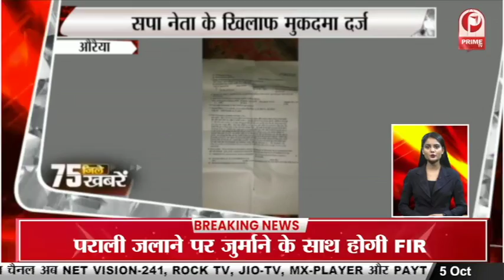आगरा में हॉस्पिटल में भीषण आग, एक परिवार के 3 जिंदा जले || Prime Tv